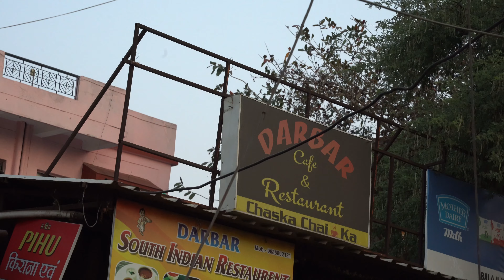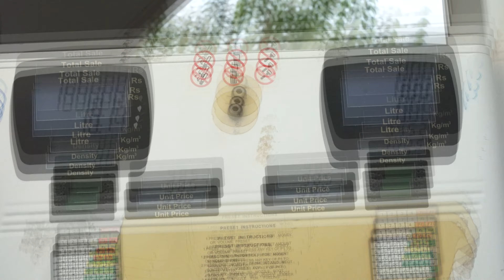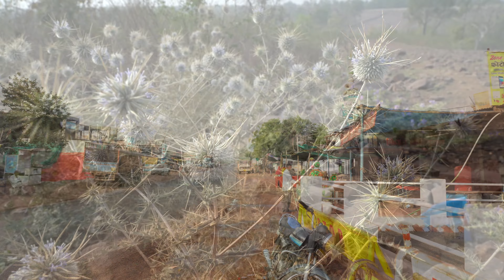WRONG TURN || Chota Pachmarhi - Bhopal || Vlog || How we went on a wrong direction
Yestin D'souza
(Owner)